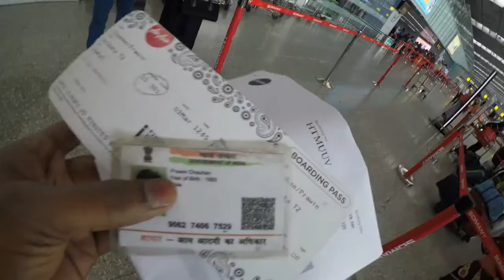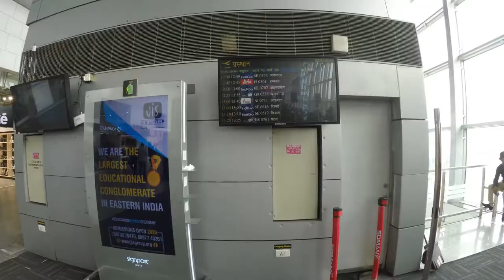India🇮🇳 to Myanmar🇲🇲 by road | Moreh to Tamu | Kolkata Airport Lounge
India to Myanmar by road | Moreh to Tamu Imphal | Kolkata Airport Lounge |
Your entire Myanmar trip budget revolves around how you choose to enter the country. There are three ways – one directly via road, one directly via flight, and the last one is a mixture of the two as I used. I took flight from kolkata to Imphal then got shared taxi to Moreh and then crossed the India-Myanmar border.